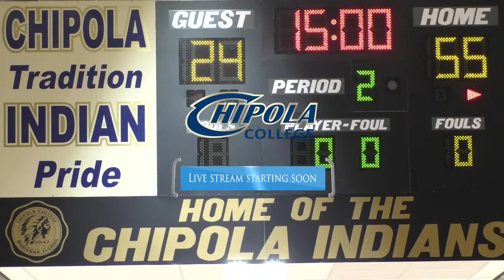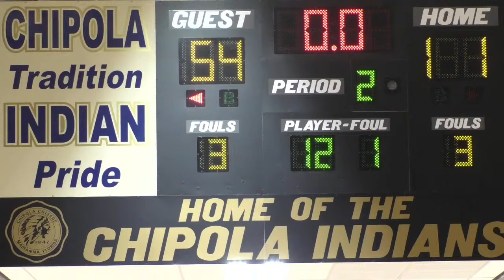Gadsden State Community College (MBB)